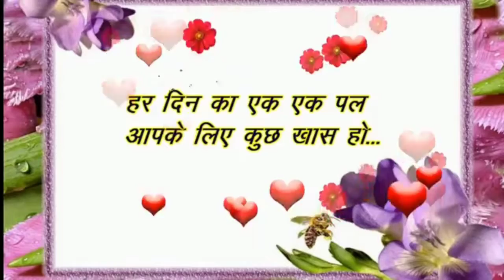Morning song video, Letest Lovely sayri song video, whatsup wishes...stetus. ..video watsup message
Friends this video presents for you. for your my new creation for my all subscribers,freinds this designing like you than please share this video and subscribe this chennal and give valuable comments so that we improve videos and best provide for my friends. thank youuuuuuuuuuuuu. goodmorning . good morning gif. good morning image. good mrning video. whatsaap video. good morning music. morning song. morning massege. good morning ka video. good morning ka song. morning ka music

::💘💟💘WhatsApp Status 💘💟💘::

good morning images hd
good morning
good morning animation
good morning and happy sunday